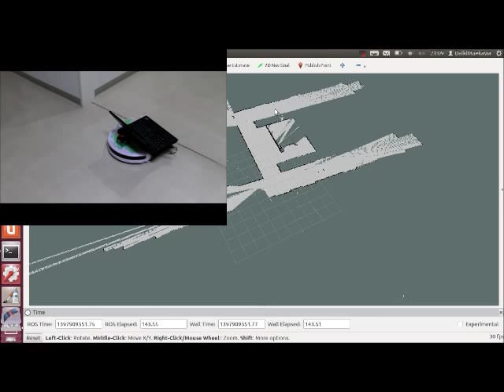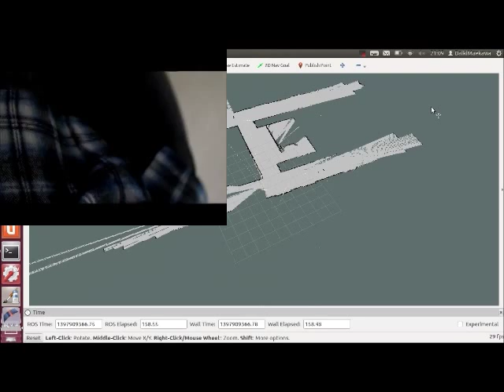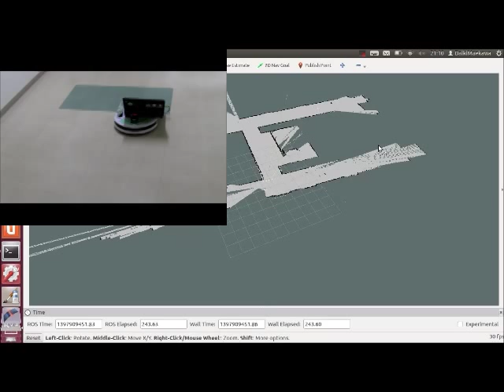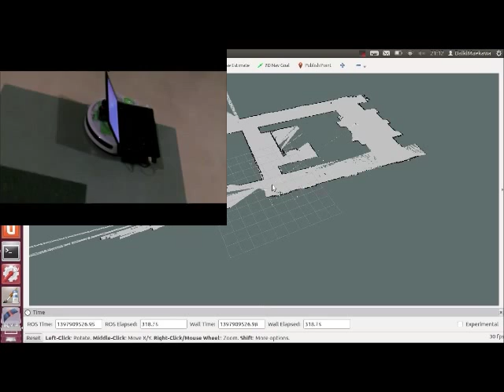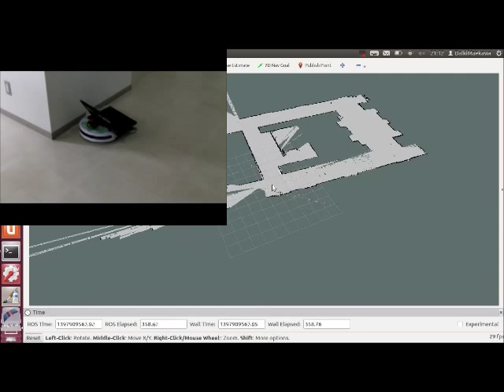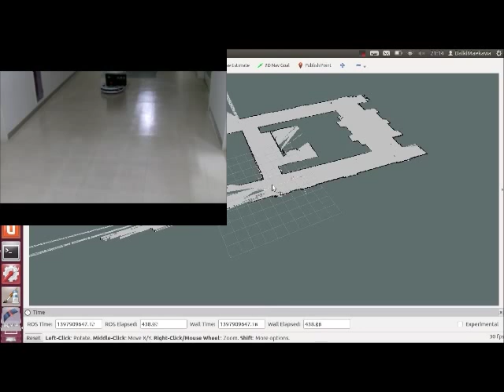ROS hector_slam and Navigation with a Roomba Create